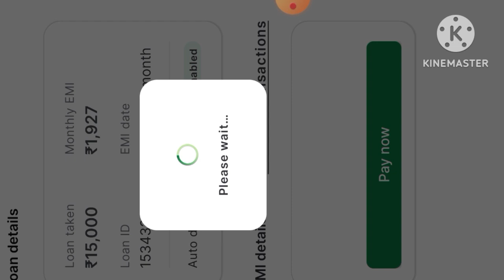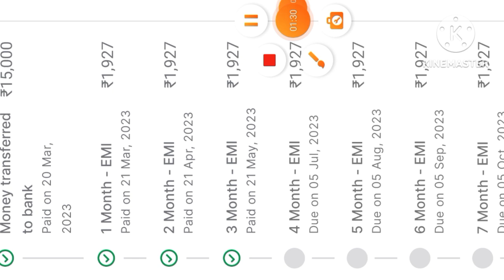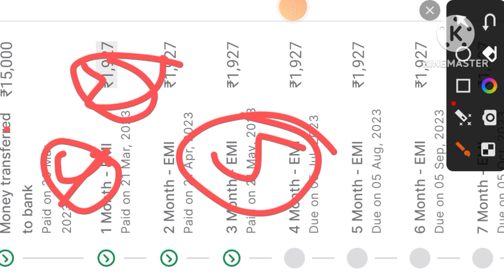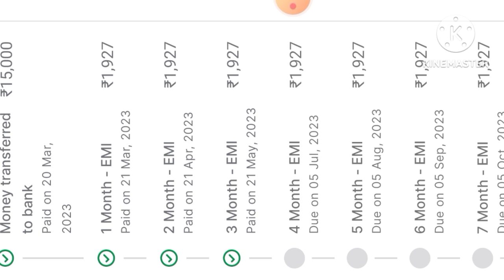Moneyview Rs,15000 loan EMI भर दिया फिर भी बैंक से पैसे काट लिया मदद करो मेरी दोस्तों क्या करना है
Zype instant pay later Rs,7000 credit limit big update loan ke upar loan live proof in Hindi

zype instant personal loan || zype loan app || zype pay later

new loan app 2023 today | instant loan app without income proof | loan app fast approval || loan app

Hello Friends,

loan app
new loan app without credit score A
malayalam
new loan app 2023 today pay laterA
new loan app 2023 today for
students
telugu
in telugu
without cibil instant loan
loan app
loan application
O interest mobile phone
O interest home loan
O interest loan app 2023
0 interest voucher binance
O interest par loan kaise len
O interest loan app tamil
O interest voucher binance 1000
usdt
0 interest loan app for students
0 interest loan app

zype pay later app
zype pay later loan app
zype pay later without cibil score
zype instant loan without documents

zype instant loan app 2023
zype instant loan kaise le
loan app
personal loan
loan
zype personal loan app
instant loan app
instant loan
instant personal loan
zype lone app
lon app
loan aap
app loan
new app loan 2023
new instant loan app 2023
loan app 2023 new
best loan app 2023
loan app
loan
new loan
2023 new loan app
best loan app
instant loan

important notice..